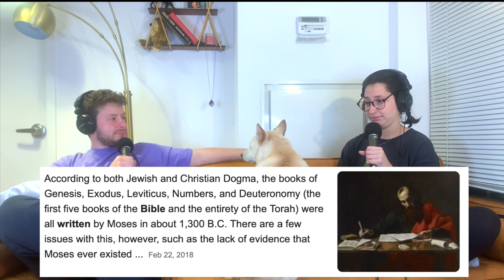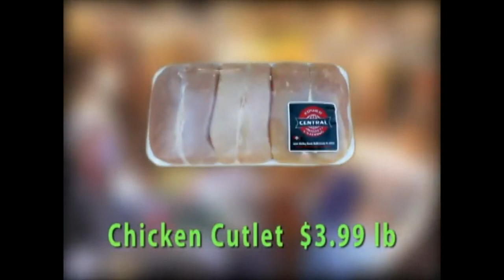Episode 26: The Devil In The Vestibule | The Silly Goose Academy w/ Tollan Teyf & Amanda Ebert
Heyo amigos. Unfortunately we experienced a little hiccup with the audio in this episode so please forgive us for the quality. It's only the first half! This week we go over everything from the Lil Nas X shoe controversy, door-holding etiquette, British incoherence, MTA platform efficiency, and much more! Let us know below if you think disco should make a comeback.

Intro Music: Created by 88 sounds; Outro Music, Sounds, & Clips: YouTube's Free Audio Library; "You're Silly" soundbite from audio jungle.net; "Goose Sound" recorded by Tony Phillips- soundable.com; "we'll be right back" sound. "just the tip" sound. "anime wow" sound laugh track" sound. ​ ending song from YouTube FFStudio